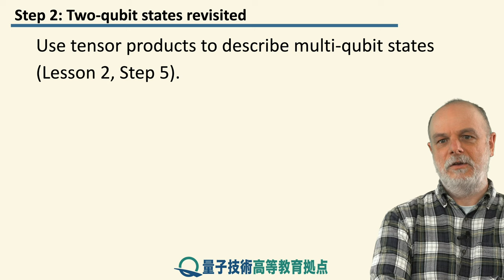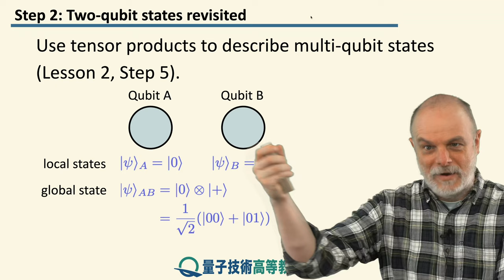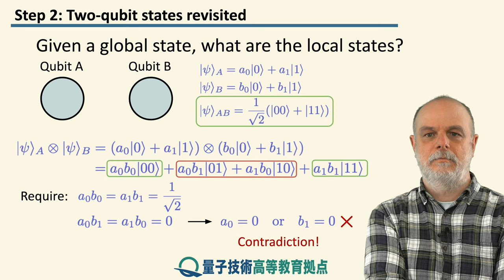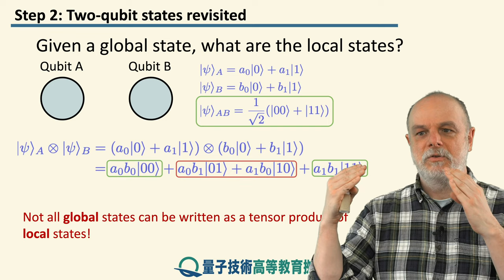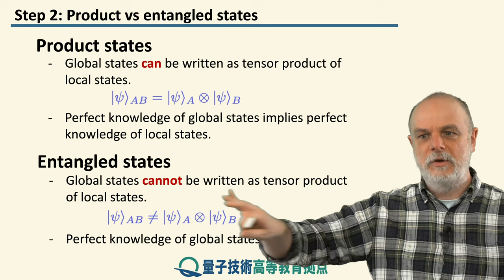4-2 量子もつれ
レッスン 4 量子もつれ

ステップ 2: 量子もつれ
本ステップでは、2つのキュービットが量子もつれ状態なることの意味を形式化します。